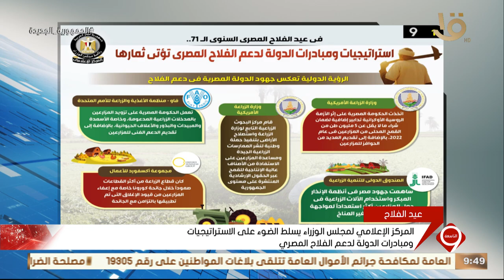المركز الإعلامي لمجلس الوزراء يسلط الضور على الاستراتيجيات ومبادرات الدولة لدعم الفلاح المصري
نشرة التاسعة | المركز الإعلامي لمجلس الوزراء يسلط الضور على الاستراتيجيات ومبادرات الدولة لدعم الفلاح المصري